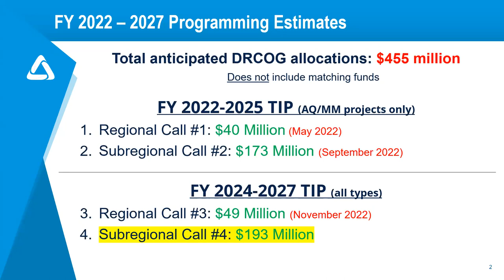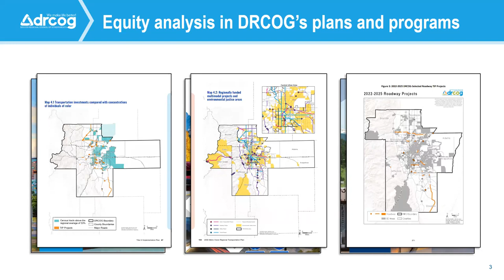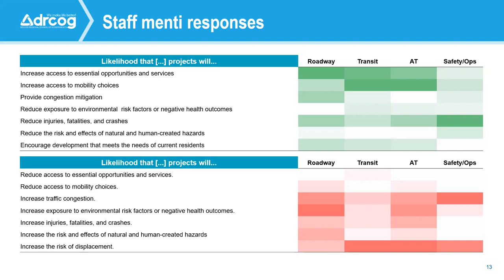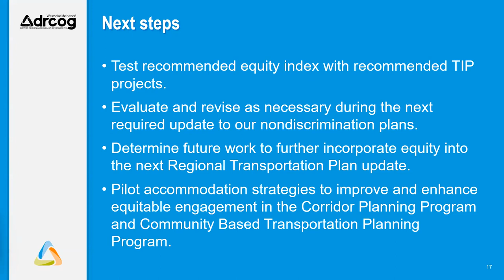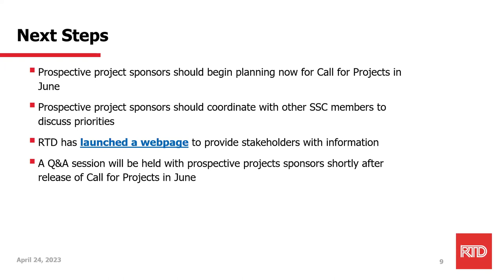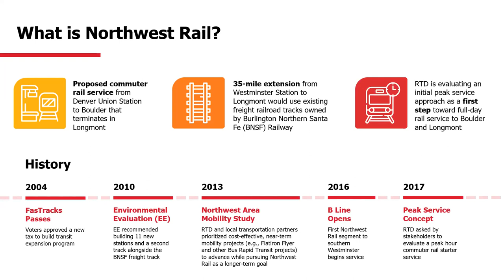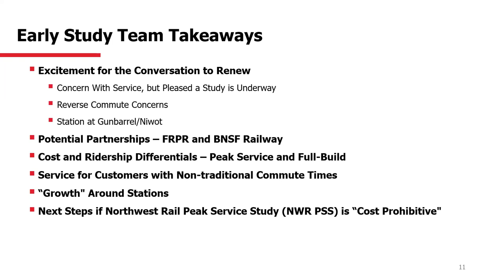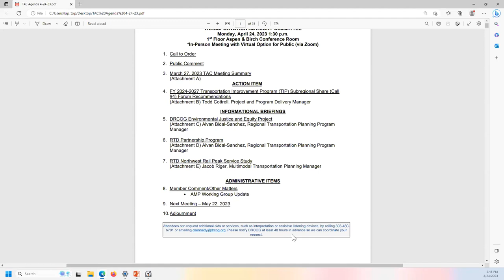DRCOG Transportation Advisory Committee Meeting | Apr. 24, 2023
The complete audio and visual recording of the Denver Regional Council of Governments Transportation Advisory Committee meeting held on April 24, 2023.